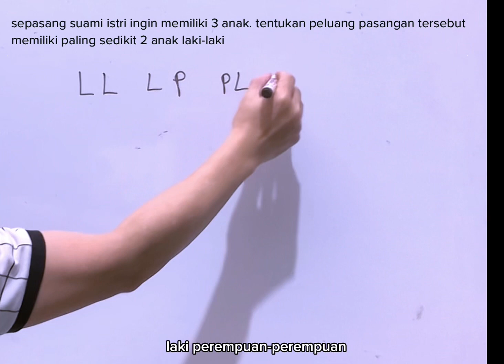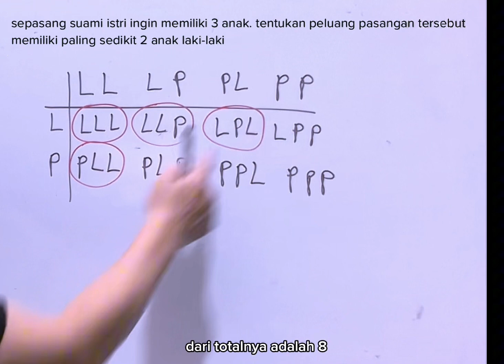Sepasang suami-istri menginginkan 3 anak. Peluang anak yang terlahir dari pasangan suami-istri terse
**Peluang** atau **probabilitas** adalah cabang matematika yang mempelajari kemungkinan terjadinya suatu peristiwa. Peluang membantu kita memahami dan mengukur ketidakpastian, memungkinkan kita membuat prediksi tentang hasil dari berbagai kejadian atau percobaan. Konsep ini sangat penting dalam berbagai bidang, termasuk statistik, ekonomi, fisika, biologi, ilmu sosial, dan teknik.

Pengertian Dasar Peluang
Peluang sebuah peristiwa adalah ukuran numerik dari seberapa mungkin peristiwa tersebut terjadi. Nilai peluang selalu berada dalam rentang 0 hingga 1:
- Peluang 0 berarti peristiwa tersebut tidak mungkin terjadi.
- Peluang 1 berarti peristiwa tersebut pasti terjadi.
- Peluang 0,5 berarti peristiwa tersebut memiliki peluang yang sama untuk terjadi atau tidak terjadi.

Rumus Dasar Peluang
Untuk menghitung peluang sebuah peristiwa \( A \), kita dapat menggunakan rumus dasar:
\[ P(A) = \frac{\text{Jumlah Kejadian yang Menguntungkan}}{\text{Jumlah Kejadian yang Mungkin}} \]

Misalnya, jika kita melempar sebuah dadu enam sisi, peluang munculnya angka 3 adalah:
\[ P(3) = \frac{1}{6} \]

Jenis-jenis Peluang
1. **Peluang Empiris (Eksperimental)**:
   Dihitung berdasarkan hasil dari percobaan atau pengamatan nyata. Contohnya, jika dari 100 kali lemparan koin, 55 kali muncul gambar, maka peluang empiris munculnya gambar adalah:
   \[ P(Gambar) = \frac{55}{100} = 0.55 \]

2. **Peluang Teoretis**:
   Dihitung berdasarkan ruang sampel dan asumsi bahwa semua hasil memiliki peluang yang sama. Contohnya, peluang teoretis munculnya gambar dalam satu lemparan koin adalah:
   \[ P(Gambar) = \frac{1}{2} = 0.5 \]

3. **Peluang Subjektif**:
   Dihitung berdasarkan pengetahuan atau keyakinan seseorang tentang kemungkinan terjadinya suatu peristiwa. Misalnya, peluang subjektif seorang investor bahwa harga saham akan naik besok.

Konsep Penting dalam Peluang
1. **Ruang Sampel (S)**:
   Himpunan semua hasil yang mungkin dari sebuah percobaan. Misalnya, ruang sampel dari melempar sebuah koin adalah {Gambar, Angka}.

2. **Peristiwa (A)**:
   Subhimpunan dari ruang sampel. Misalnya, peristiwa munculnya angka ganjil saat melempar sebuah dadu adalah {1, 3, 5}.

3. **Peluang Bersyarat (P(A|B))**:
   Peluang terjadinya peristiwa A jika diketahui bahwa peristiwa B telah terjadi. Dihitung menggunakan rumus:
   \[ P(A|B) = \frac{P(A \cap B)}{P(B)} \]

4. **Peristiwa Saling Bebas**:
   Dua peristiwa A dan B disebut saling bebas jika kejadian A tidak mempengaruhi kejadian B dan sebaliknya. Dalam hal ini, peluang keduanya terjadi bersamaan adalah:
   \[ P(A \cap B) = P(A) \times P(B) \]

Aplikasi Peluang
Peluang memiliki aplikasi yang luas di berbagai bidang, antara lain:
- **Statistik**: Menyusun dan menganalisis data.
- **Ekonomi**: Membuat keputusan berdasarkan ketidakpastian pasar.
- **Biologi**: Mempelajari genetika dan evolusi.
- **Fisika**: Menjelaskan fenomena kuantum.
- **Asuransi**: Menghitung risiko dan menetapkan premi.
- **Permainan dan Judi**: Menghitung peluang menang dalam permainan.

Peluang adalah alat yang kuat dan serbaguna dalam matematika, membantu kita mengubah ketidakpastian menjadi informasi yang dapat digunakan untuk membuat keputusan yang lebih baik.